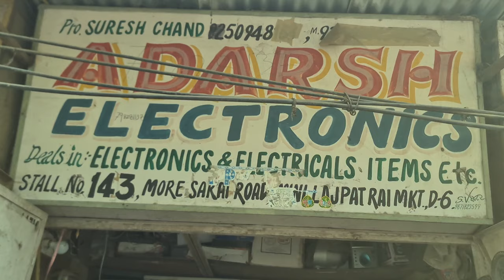different types of dc motor dc fan 12v,24,old lajpat ray Market, shop no 143